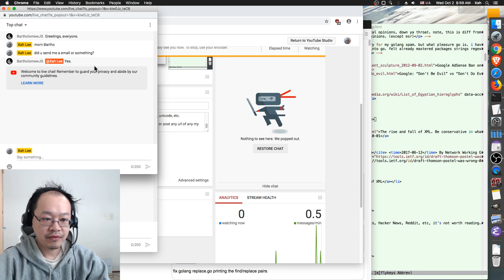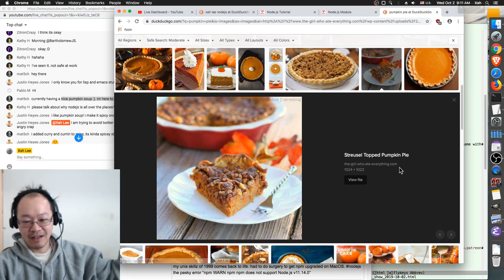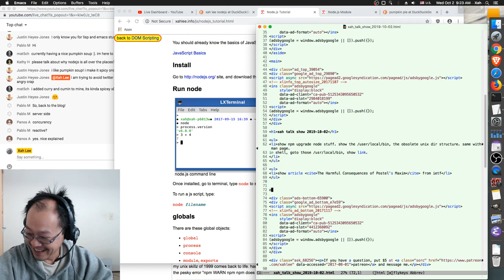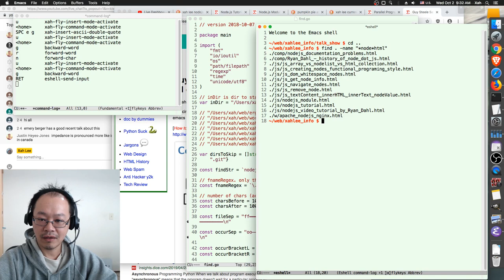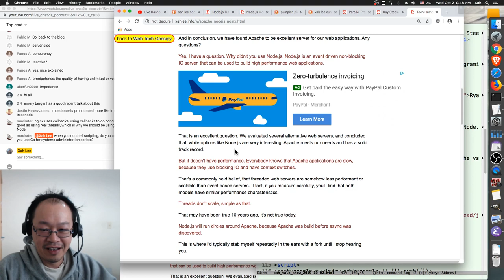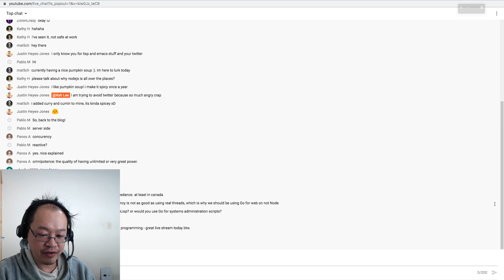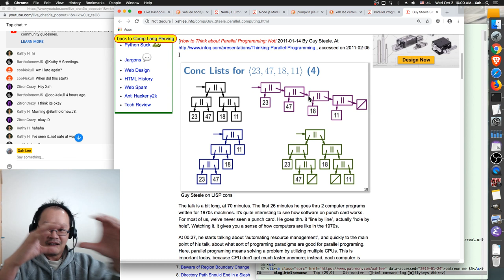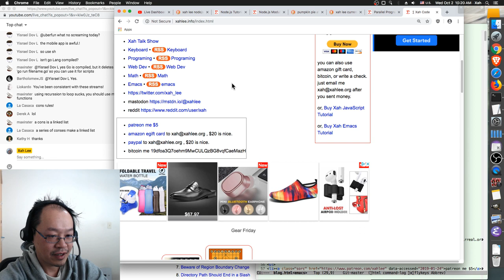nodejs, asynchronous vs currency vs parallel programing, golang, Guy Steele on lisp cons 2019-10-02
topics talked:
• how nodejs became popular
• advantage of nodejs. ohm impedance, of diff techs. programing languages, oops vs functional programing, etc.
• asynchronous programing
• currency programing vs parallel programing
• 〈Guy Steele Says: Don't Iterate, Recurse, and Get rid of cons!〉
• show the article about nodejs video, of asynchronous programing 〈Tech Humor: Apache vs Node.js vs NGINX 📺〉
• why cons sucks. linked list vs smart array.